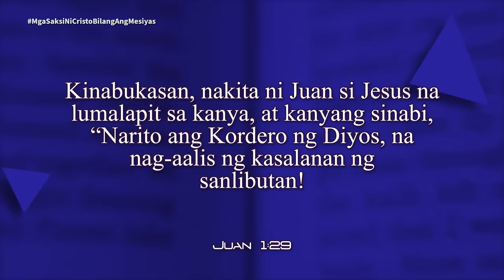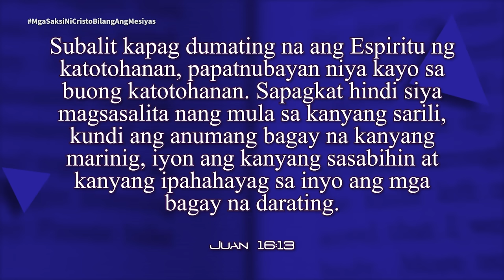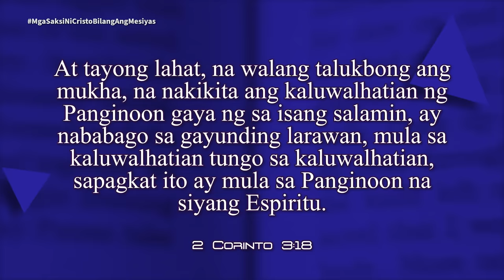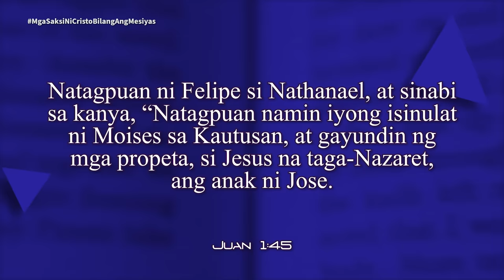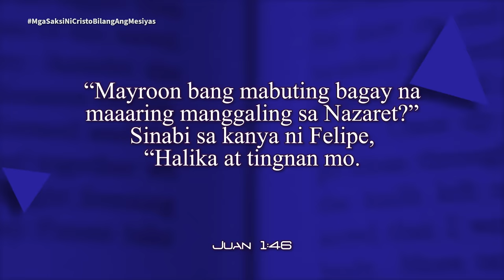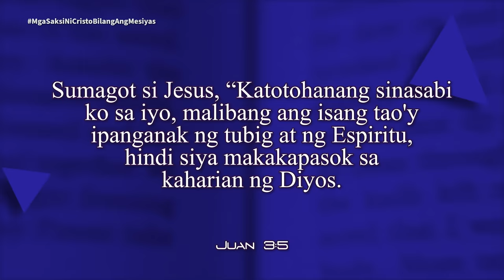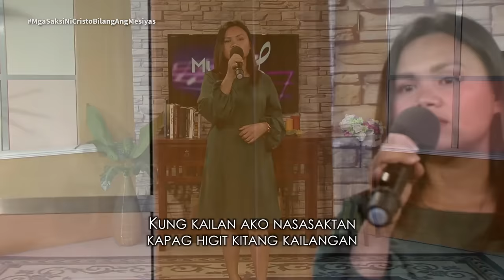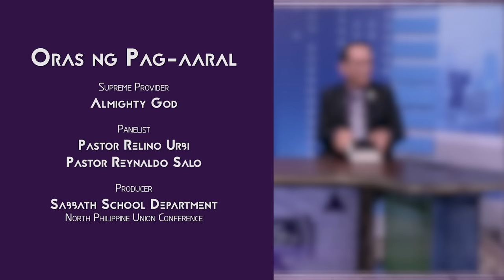Oras ng Pag-aaral | Mga Saksi Ni Cristo Bilang Ang Mesiyas | Lesson 4 | 4th Qtr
Oras ng Pag-aaral | Mga Saksi Ni Cristo Bilang Ang Mesiyas | Lesson 4 | 4th Q2024 | October 19-25, 2024

Panoorin at samahan sila Pr. Relino Urbi, Pr. Jose Orbe Jr., at Pr. Reynaldo Salo, sa pag-aaral ng ika-4 topiko ng Sabbath School Lesson ngayong 4th Quarter, "Mga Saksi Ni Cristo Bilang Ang Mesiyas".